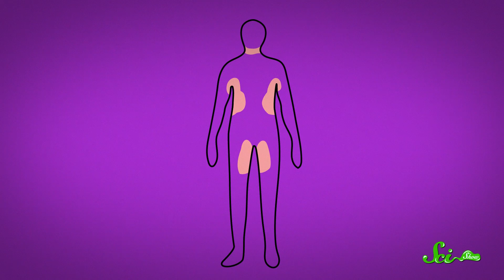Why are we Ticklish?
What’s up with ticklishness? And are other animals ticklish, too? Quick Questions has the answers!